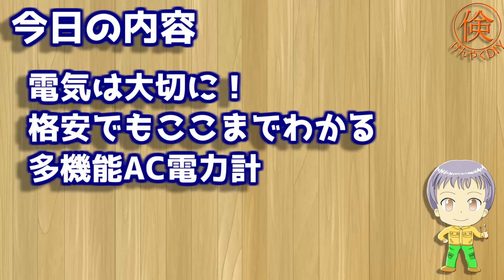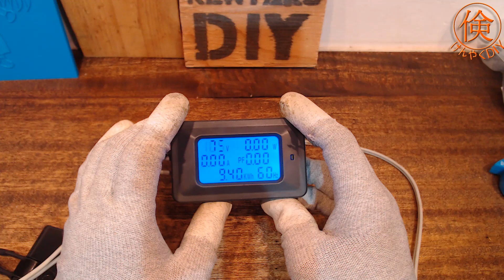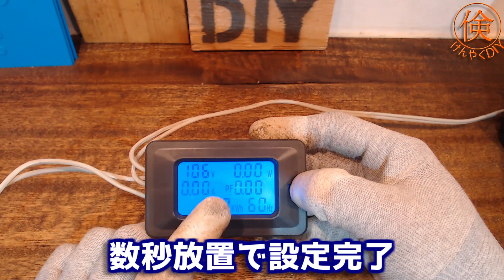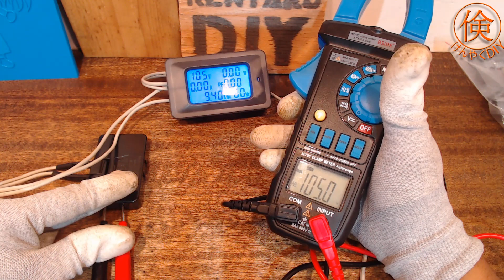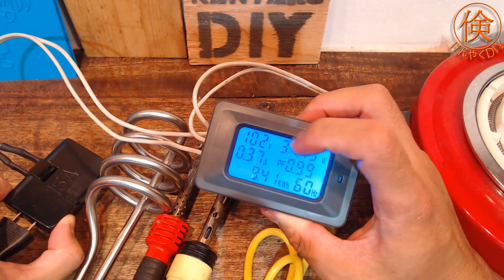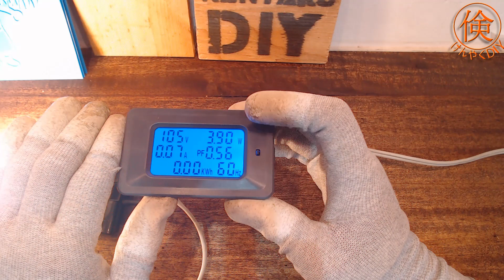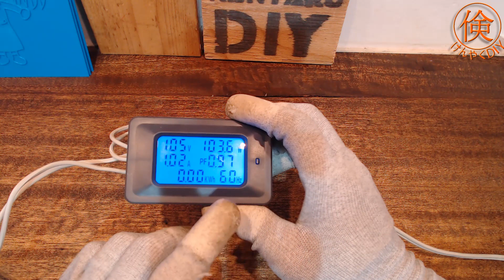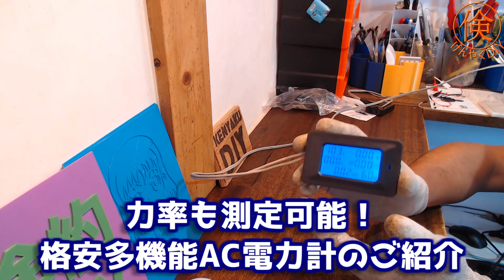電気代を倹約せよ！格安の多機能AC電力計をご紹介します！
力率まで測定できる格安の多機能ワットモニター(電力計)をご紹介します！

どうやって使う？何が測定できるの？性能は？
力率とはいったい？

調査した結果と個人的な見解をご紹介します！

今回ご紹介した
格安の多機能AC電力計　Amazonで1899円(2022/6/7現在)

動画内で登場した過去の動画